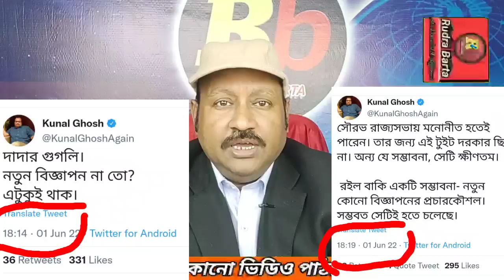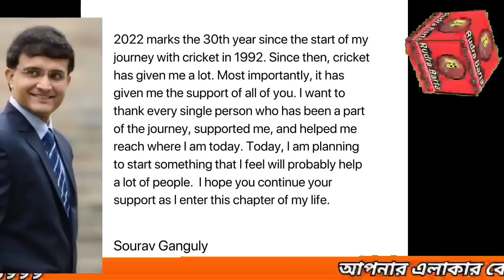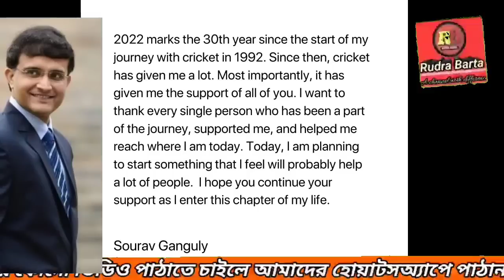সৌরভের গুগলিতে তৃণমূল কাৎ। কিন্তু কিভাবে.? দেখুন যুক্তিসহ রুদ্রবার্তায়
আমার আপনজন,